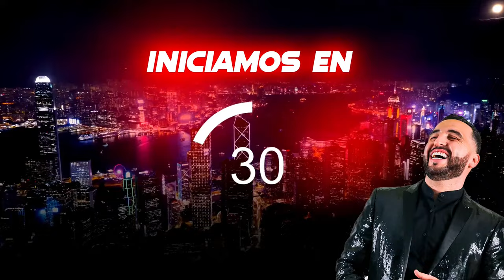Oscar Burgos con el Perro Guarumo y Fara Fara Time - Mike Salazar y su Zona de Desmadre T.5 Ep.09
Despues de su roast, Oscar Burgos viene a hacernos reír con lo mejor de sus personajes, ademas nos musicaliza Fara Fara Time.

Todos los Lunes Zona de Demadre a las 8:00 pm (hora MX)